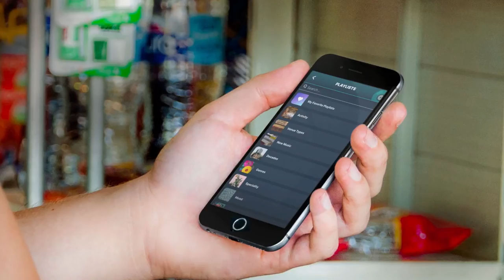Music For Retail Stores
Unlock the potential of Jukeboxy's music for retail spaces, where the right melodies create an inviting atmosphere that draws customers into your store. Engaging music influences consumer behavior, increasing the likelihood of shoppers entering your establishment. With Jukeboxy's carefully curated playlists, you can craft an immersive shopping experience that captivates customers, encourages longer stays, and fosters a positive connection with your brand, ultimately boosting sales and customer loyalty.

Looking to learn more? We're here to assist you with whatever you need!